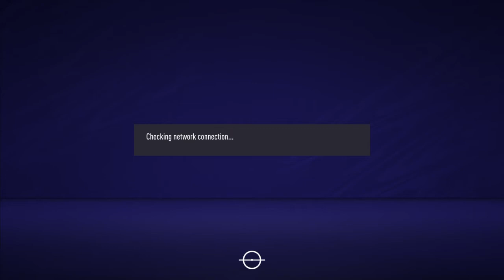FIFA 21: Manchester United vs. Barcelona seasons multiplayer online gameplay